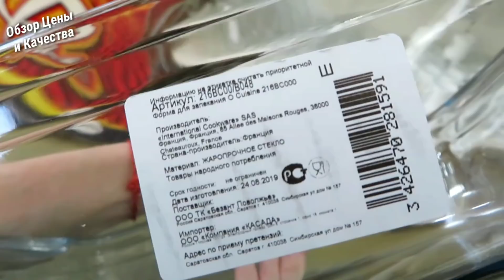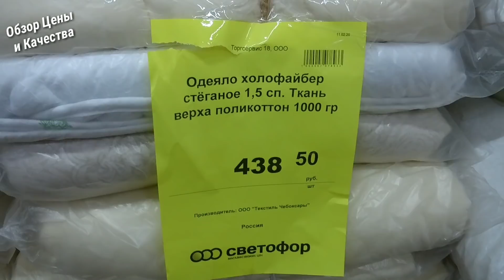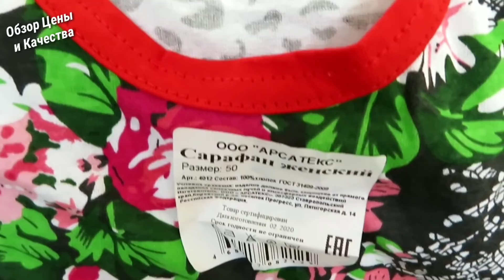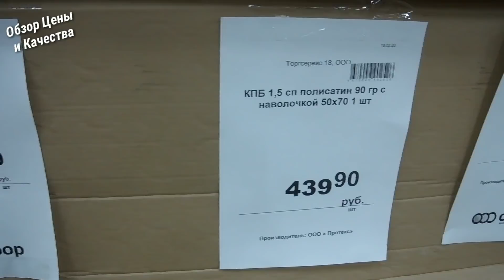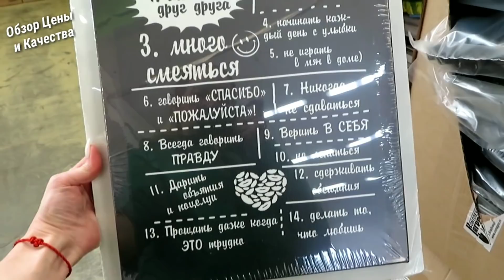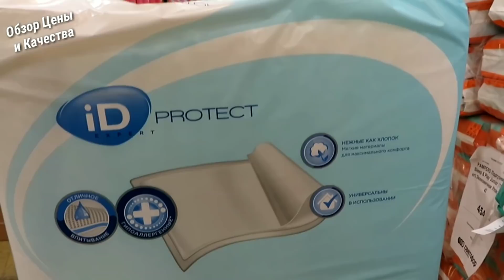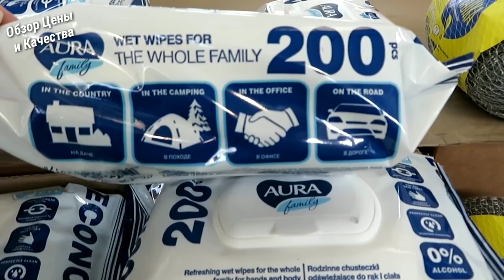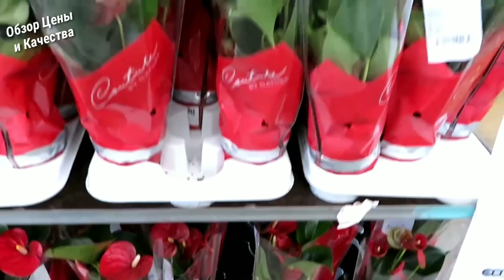🚦СВЕТОФОР ВЗРЫВАЕТ ЦЕНЫ 🚥 МАРТОВСКИЕ ВЕСЕННИЕ НОВИНКИ‼️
ОБЗОР ИЗ МАГАЗИНА СВЕТОФОР, В ОБЗОРЕ ПОТРЕСАЮЩИЕ НОВИНКИ МАРТА!
СМОТРИТЕ ДО КОНЦА ЧТОБЫ НЕ ПРОПУСТИТЬ НОВЫЕ ТОВАРЫ ИЗ СВЕТОФОР.
ВИДЕО СНЯТО ИЗ МАГАЗИНА СВЕТОФОР
Г. ИЖЕВСК  ГАГАРИНА 75/1